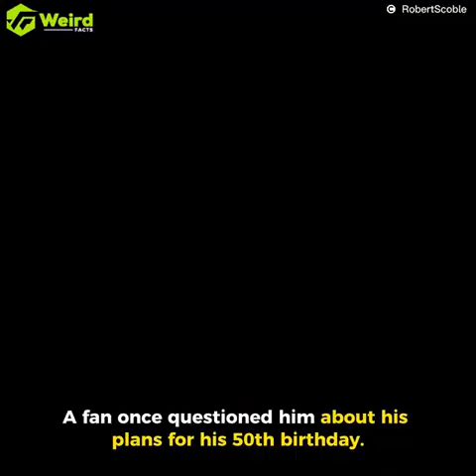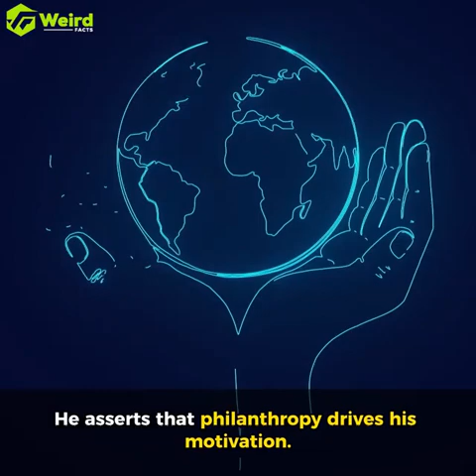The Unconventional Billionaire: No Wife, No Mansions, No Luxury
Description:
🔍 Dive into the extraordinary life of [Billionaire's Name], a true maverick in the world of wealth! 🌐 In this captivating video, we explore the intriguing story of a billionaire who has chosen a path less traveled, defying traditional expectations of opulence and extravagance.

👔 No Wife: Uncover the reasons behind [Billionaire's Name]'s decision to live a life without a spouse. How does this choice impact his business, personal life, and overall success? Discover the surprising insights into the dynamics of a solo billionaire!

🏰 No Mansions: Forget the grand estates and lavish mansions! Join us on a virtual tour of [Billionaire's Name]'s humble abode, showcasing a minimalist and purposeful living space. Explore the philosophy behind his decision to forgo extravagant real estate in favor of simplicity.

💼 No Luxury: Luxury cars, private jets, and extravagant vacations? Not for this billionaire! Delve into the details of [Billionaire's Name]'s frugal lifestyle choices and the profound impact it has on his mindset, priorities, and overall happiness.

🌱 Simple Living, Big Impact: Uncover the secrets to [Billionaire's Name]'s success and fulfillment through a simple and intentional lifestyle. Explore the lessons we can all learn from his unique approach to wealth, success, and personal satisfaction.

🤔 What's Your Take? Do you admire [Billionaire's Name]'s unconventional choices, or do you believe in the traditional trappings of wealth? Join the conversation and let's explore the diverse perspectives on success and happiness.

🎥 Don't miss out on this eye-opening journey into the life of a billionaire who proves that success comes in many forms!